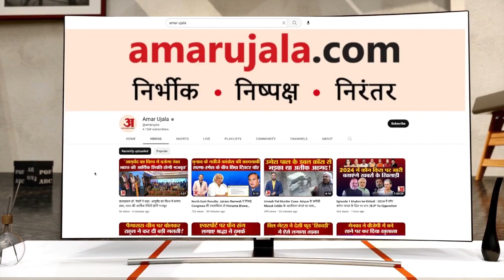Punjab:CM Mann Arrived To Inaugurate Mother Child Center In Kharar|लोगों ने CM की कार का किया घेराव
पंजाब के खरड़ में खुलने जा रहे जच्चा बच्चा केंद्र का उद्घाटन करने मुख्यमंत्री भगवंत मान सुबह 10:30 बजे पहुंचे। इस दौरान उनकी सुरक्षा के पुख्ता इंतजाम किए गए थे। कच्चा मुलाजिम संघर्ष कमेटी के बैनर तले सैनिटेशन बिजली विभाग समेत अन्य विभागों के कच्चे कर्मचारियों ने वहां पर नारेबाजी करते हुए उनकी कार को घेर लिया।